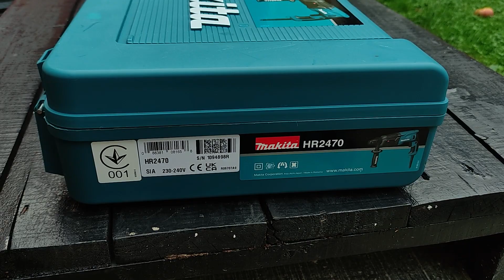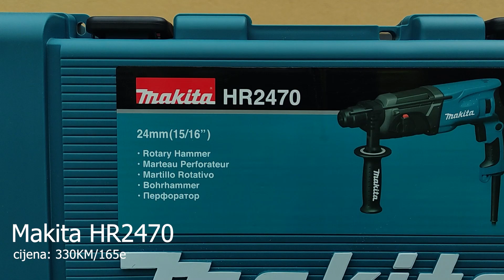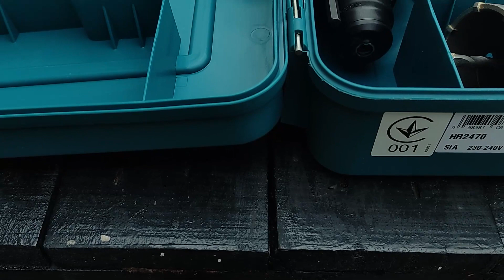Odlična čekić udarna bušilica Makita HR2470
Ćao svima. Ja se zovem Milan Lazarević. U ovom videu ću vam pokazati  jednu od najboljih čekić bušilica u rangu od 160 do 200e. Ovo je jedna jako popularna čekić bušilica među majstorima.
SPECIFIKACIJE:
-motor sa četkicama snage 780w,
-tri moda rada (bušenje, udarno bušenje i čekić)
-sds plus  glava,
-ergonomska ručka,
-mjerač dubine,
-potenciometar,
-4500 udaraca u minuti,
-3m silikonskog kabla,
-sigurnosni sistem od trzaja.

ZAHVALJUJEM SE BAKI I DJEDU NA POKLONU!

Ako vam se moj video dopao ostavite LIKE,a
kako biste bili u toku sa budućim mojim klipovima
i PROSLIJEDITE ovaj video.
TAKO ĆETE DA PODRŽITE RAD MOG YOUTUBE KANALA!